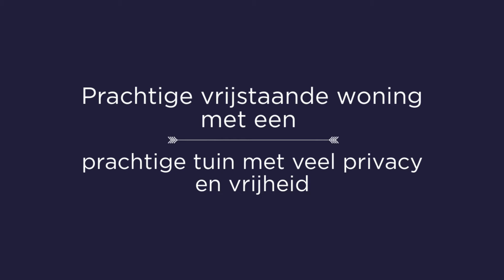Vrijstaande woning te koop De Esk 23 Burgum